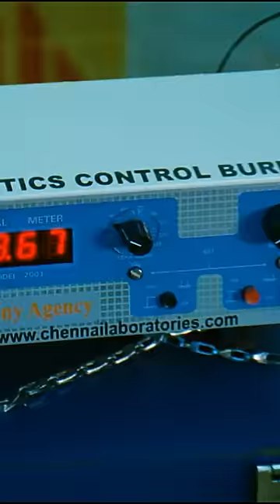Ellam technology🔥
Suriya🔥

Ayan is a 2009 Indian Tamil-language action film co-written and directed by K. V. Anand. The film, starring Suriya, Prabhu, Tamannaah, Akashdeep Saighal, Jagan, and Karunas